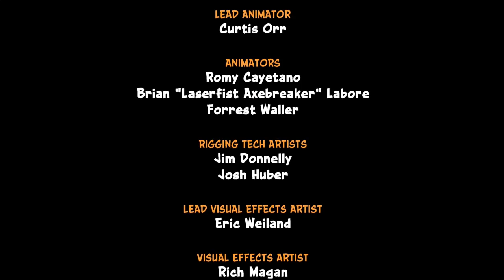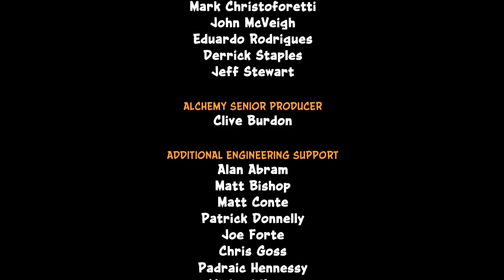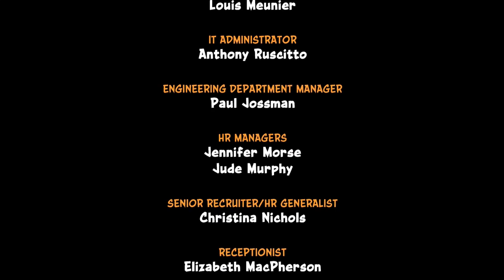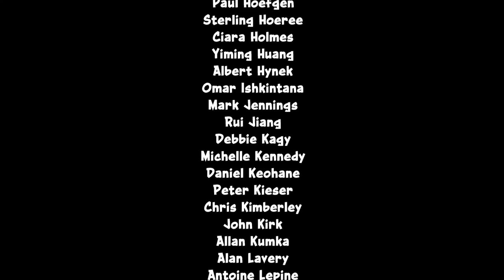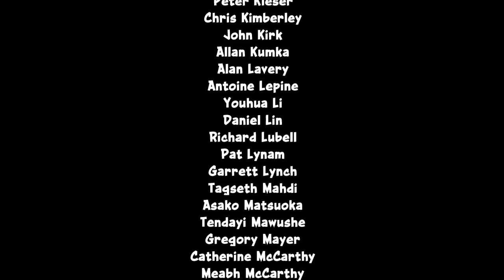Crash Bandicoot: N Sane Trilogy with Chaos part 14: Finale, VS Dr Neo Cortex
Victory shall be mine!

The Crash Bandicoot N. Sane Trilogy is a platforming video game published by Activision, developed by Vicarious Visions, who have previously released Crash Bandicoot: The Huge Adventure, Crash Bandicoot 2: N-Tranced, Crash Nitro Kart, and Crash Bandicoot Purple: Ripto's Rampage, set to release in late June of 2017 exclusively for the PlayStation 4. The trilogy consists of remakes of the first three Crash Bandicoot games: Crash Bandicoot (1996), Crash Bandicoot 2: Cortex Strikes Back (1997), and Crash Bandicoot 3: Warped (1998). The remaster will contain a remastered soundtrack, re-recorded dialogue with high definition cutscenes, a unified save and menu system, along with time trials for all three games.